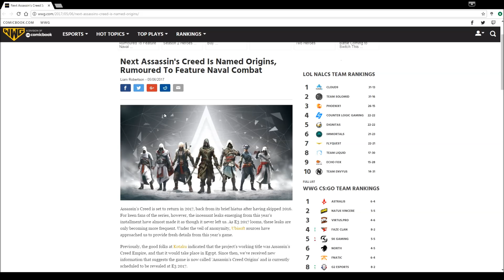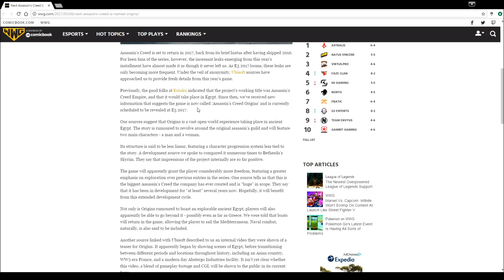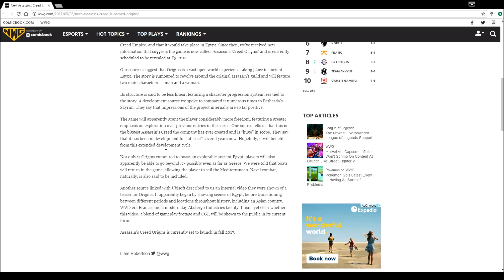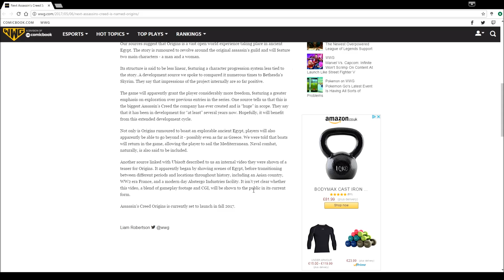Assassin's Creed 'Origins' - MORE RUMOURS: More Freedom, Two Protagonists & The Return of Naval?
(I need a better webcam) Even more rumours have surfaced regarding 'Assassin's Creed Origins' as of late. In this more chilled video we take a look at these new rumours that have surfaced through an article - be sure to let me know what you think. I believe this is fake.

Please:
TELL YOUR FRIENDS ABOUT ME (please?)